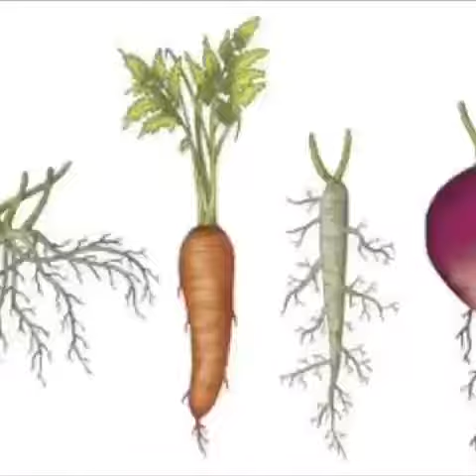Facts about roots - School work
My facts about the roots found in the ground. Robert S